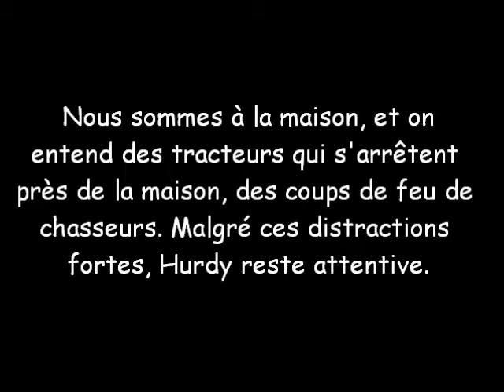Obérythmée Bearded Collie, Hurdy Gurdy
Première routine pour Hurdy Gurdy, notre bearded collie de 9 mois.